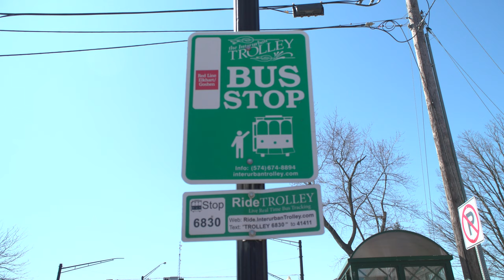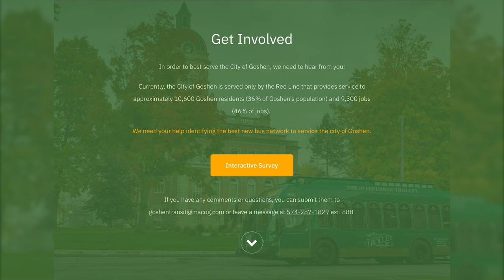Trolley Expansion Study